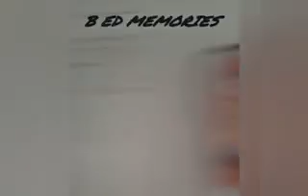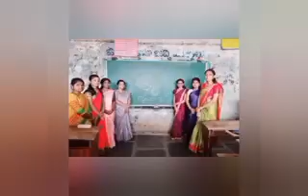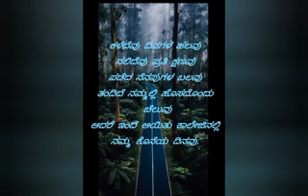CTES B.ED. COLLEGE CHIKODI SWEET MEMORIES POWERFULL BATCH 2020-22